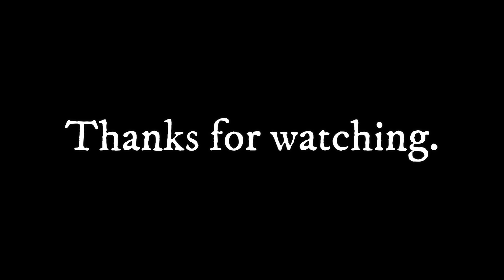JEEWAN HAI TU RASTA HAI | COVER | WORSHIPER ANMOL SEKHWAN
Creative Amos Production | Presents -- JEEWAN HAI TU RASTA HAI | PIANO COVER | WORSHIPER ANMOL SEKHWAN | CREATIVE_AMOS
Lyrics
JEEWAN HAI TU RAASTA HAI
TU HI TOH SACH HAI KHUDA HAI..

HAI TERA WADHA CHODUNGA NA MAIN
NA HI MAIN TYAGUGA
PHIR TU BATA KAISE KEHDU YESHU TU MUJHSE JUDHA HAI
JEEWAN HAI TU RAASTA..

BIMAAR HO YA LACHAAR HO YA
YA HO GHAMO SE PARESHAAN
TUJHSE SHIFA PAA GAYA WOH JISNE BHI TUJHKO CHOOA HAI

SANSE HAI TERI AANKEIN HAI TERI
TERI ZUBAN SE MEIN GAAUN
MUJH MEIN JO HAI SAB HAI TERA
APNA BHALA MUJHME KYA HAI